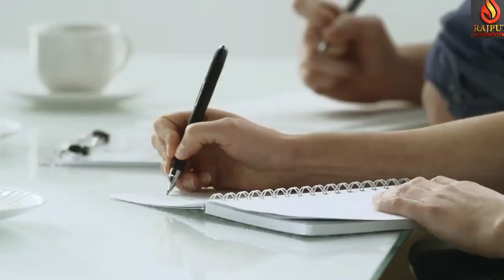Remove negative Thoughts| YouTube Short Video|Short video1.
Assalamu Alaikum friends.In this video i will tell you about remove negative  thoughts hope you guys enjoy the video